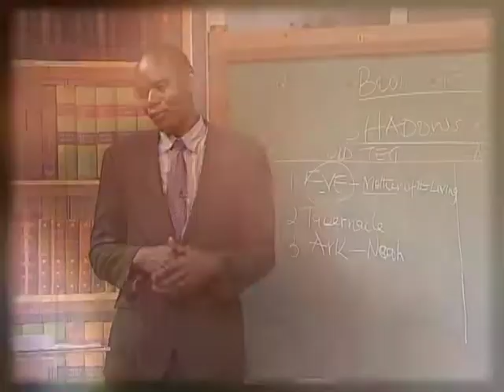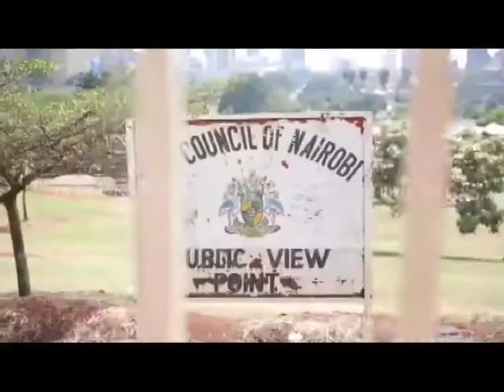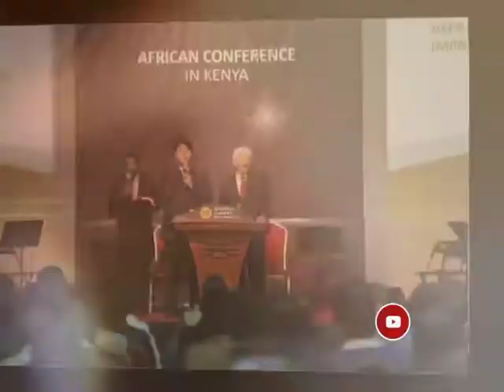Boychild | G Radio